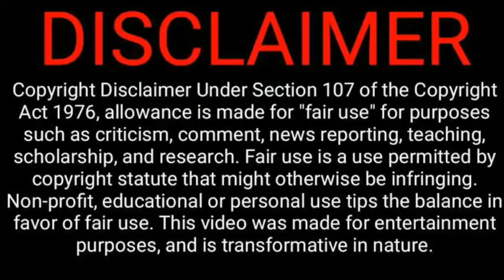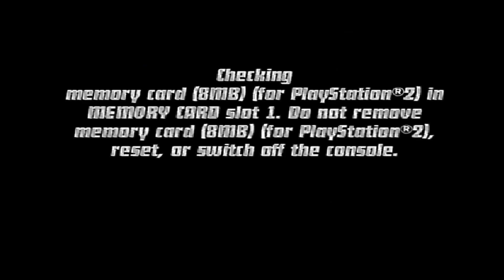Ben 10 Protector of the earth game part - 5 in tamil||🤣tamil commentary🔥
this video is about ben 10 protector of earth ps2 game part-5 gameplay with tamil commentry